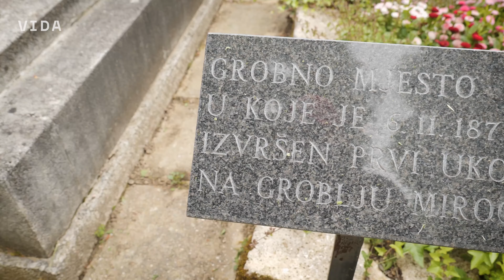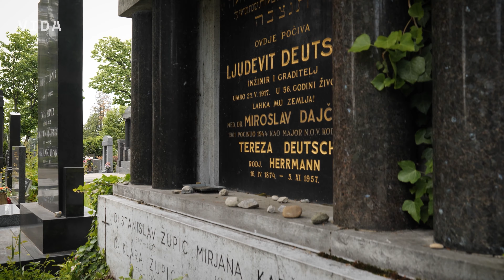Paragraf #6 - Nestanak Židovskog groblja na Mirogoju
Nakon što je zagrebačka židovska zajednica skoro cijela nestala u holokaustu, u opasnosti se našlo i staro židovsko groblje na Mirogoju. Po ciničnom zakonu iz 1958. svatko čiji nasljednici deset godina nisu platili troškove održavanja groba može biti iz njega deložiran, što se tisućama pokojnika i dogodilo. Također, dio nasljednika prodaje pravo korištenja groba u židovskom dijelu Mirogoja, po cijeni do 35.000 eura. "Drugi put nas mirno promatrate kako nestajemo", upozorio je svoje sugrađane Ognjen Kraus, predsjednik Židovske općine Zagreb, koji procjenjuje da oko 50 posto tog groblja više nije židovsko i pokušava sačuvati barem njegove ostatke.